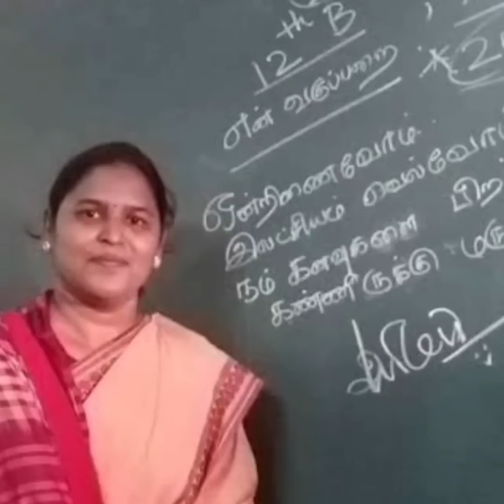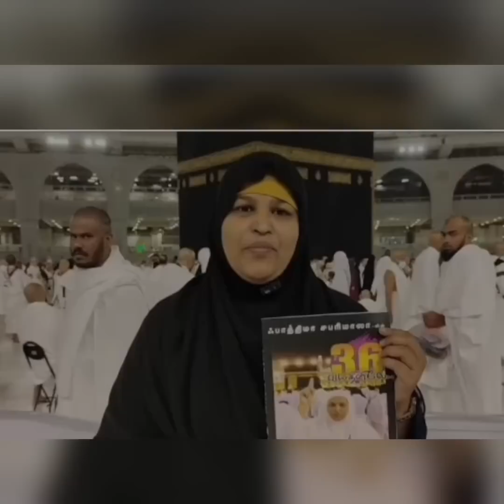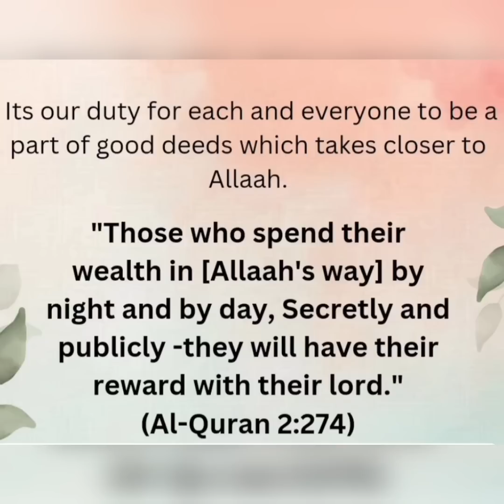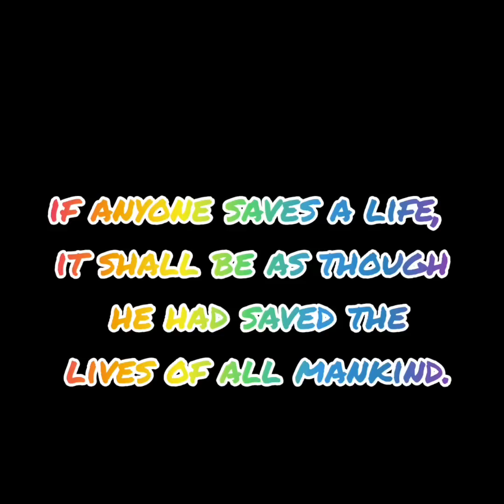fathima sabarimala_biodata_english version